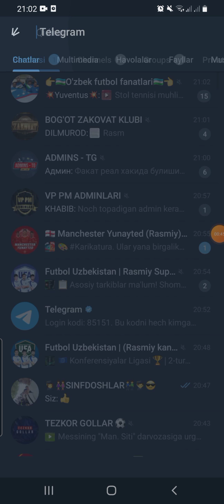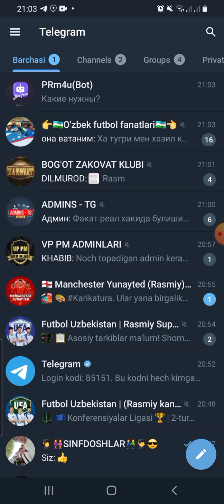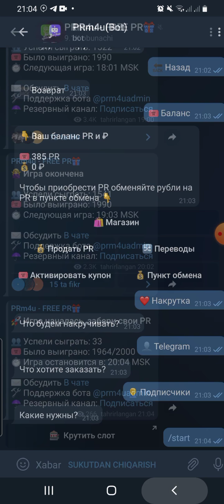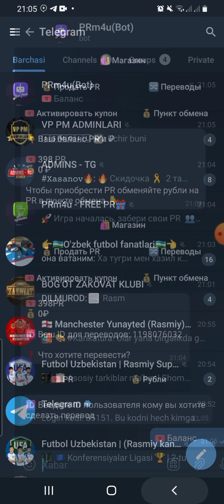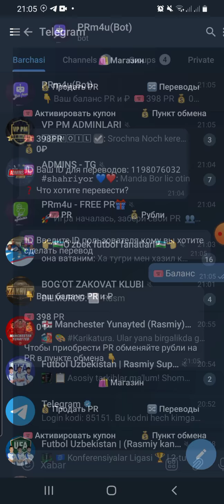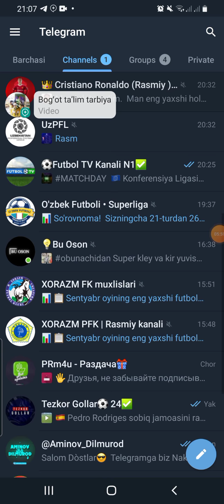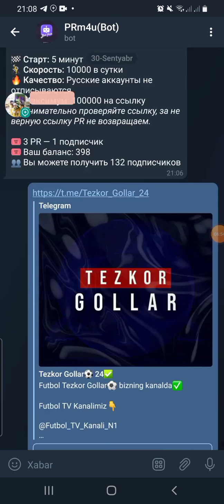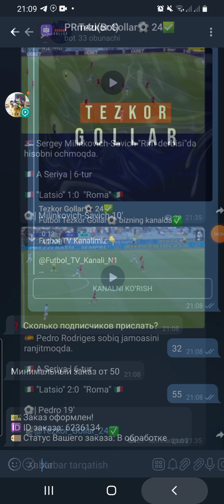📲Telegram kanalarga nakrutika urish 2021 yangi Bot orqaliy ✅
📲Kanalimizga obuna bòling✅
🎥Videoga layk bosing👍
Kamentariyada òz fikringizni yozib qoldiring✏

Youtube kanalimizni dòstlarga jònating✅